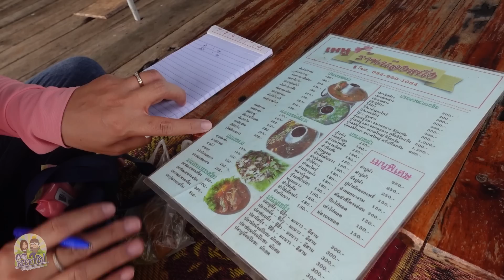เที่ยวทะเลพัทยาน้อยจัดเมนูเด็ดแซ่บๆสู่ช่องเม็กเดินถนนคนเดินหน้าด่านไทย-ลาว